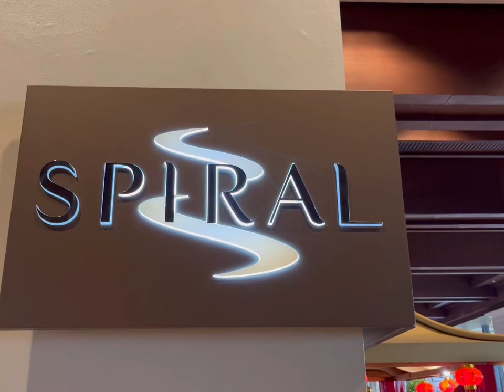Spiral Buffet Sofitel Manila - September 2022